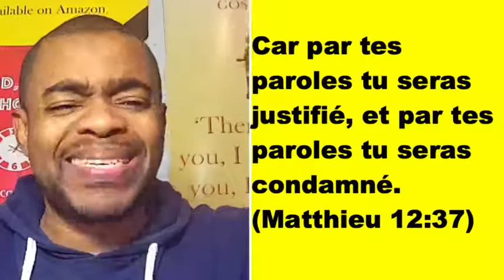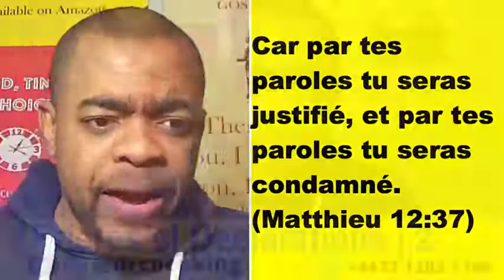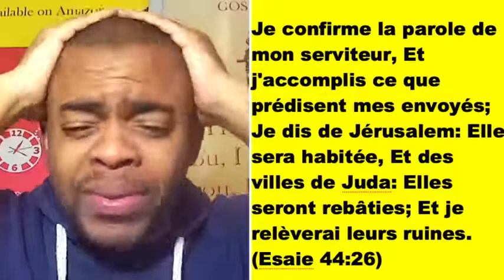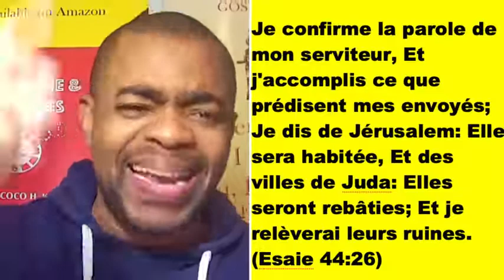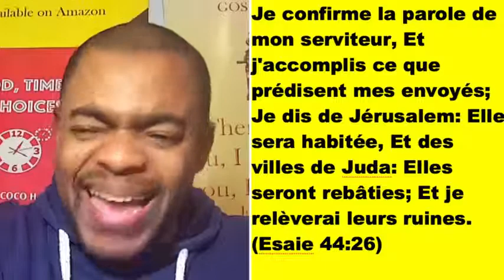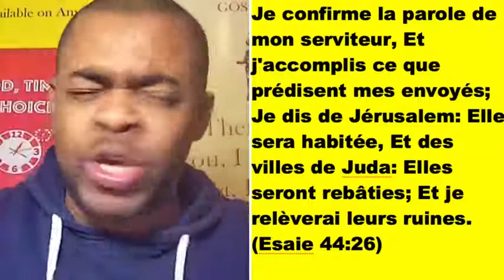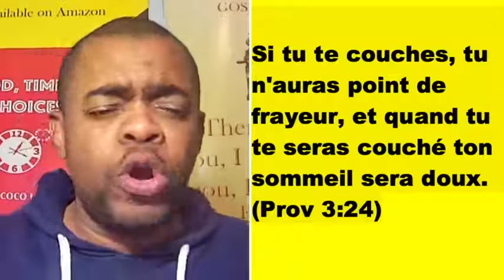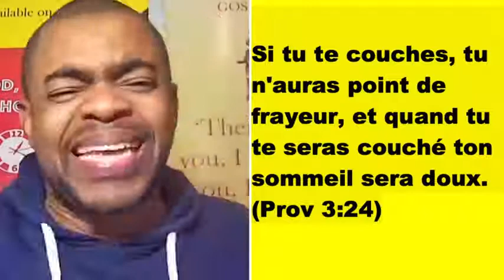Prieres et declaration pour dormir en paix | 2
🔥🔥🔥Prieres et declaration pour dormir en paix | 1
- Dr Coco H. King
Ils l'ont vaincu à cause du sang de l'agneau et à cause de la parole de leur témoignage, et ils n'ont pas aimé leur vie jusqu'à craindre la mort.
(Rev 12:11)
Car par tes paroles tu seras justifié, et par tes paroles tu seras condamné.
(Matthieu 12:37)
La mort et la vie sont au pouvoir de la langue; Quiconque l'aime en mangera les fruits.
(Prov 18:21)
Tu decideras une chose, et elle te reussira, et la lumiere resplendira sur tes voies.
(Job 22:28) [darby]
Je confirme la parole de mon serviteur, Et j'accomplis ce que prédisent mes envoyés; Je dis de Jérusalem: Elle sera habitée, Et des villes de Juda: Elles seront rebâties; Et je relèverai leurs ruines.
(Esaie 44:26)
Je vous le dis en vérité, si quelqu'un dit à cette montagne: Ote-toi de là et jette-toi dans la mer, et s'il ne doute point en son coeur, mais croit que ce qu'il dit arrive, il le verra s'accomplir.
(Marc 11:23)
parce que la parole du roi est puissante; et qui lui dira: Que fais-tu?
(Ecc 8:4)
C'est pourquoi, freres saints participants à l'appel celeste, considerez l'apotre et le souverain sacrificateur de notre confession, ( Heb 3:1) [Darby]
Si tu te couches, tu n'auras point de frayeur, et quand tu te seras couché ton sommeil sera doux.
(Prov 3:24)
Contactez nous sur notre numero
Fb.com/kingtv4